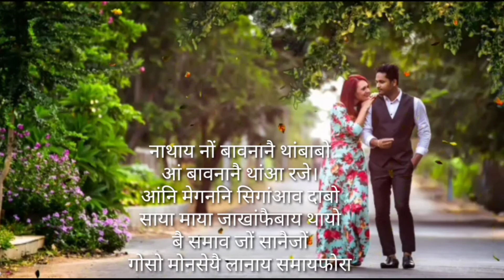Nwngkou mwnnaini mijingao "नोंखौ मोन्नायनि मिजिंआव"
"नोंखौ मोन्नायनि मिजिंआव" A Bodo tragedy poem written by Lwithwsri Basumatary and narrated by Rani Daimary